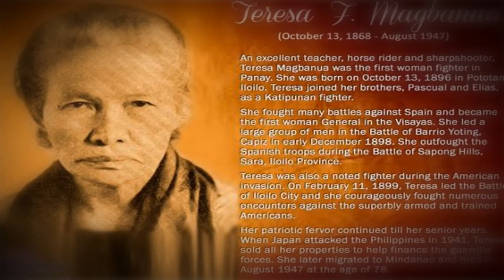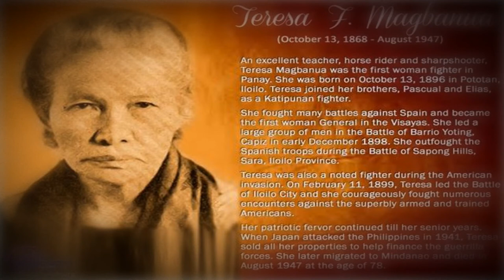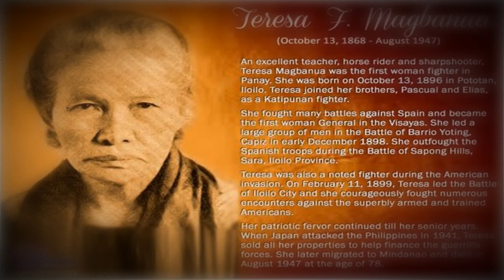Teresa Magbanua Ang " Joan of Arc Ng Visayas " Bayaning Filipino 🇵🇭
Si Teresa Magbanua ang unang babaeng mandirigma sa Panay at kilala bilang "Joan of Arc ng Visayas". Isang guro at lider ng militar, siya ay isinilang sa Pototan, Iloilo noong Oktubre 13, 1868. Siya ang pangalawa sa anim na anak ni Don Juan Magbanua at Doña Alejandra Ferraris. Asawa siya ni Alejandro Balderas, isang mayaman na may-ari ng lupa mula sa Sara, Iloilo.

Hi! Mabuhay! Kumusta Ka? Thank you for checking in elearningph!

🔴 NEW HERE?
This is an educational channel to learn about the Philippines! Culture, history, language, places and its people!

🔴URGENT: YouTube won’t show you NEW videos UNLESS you

" If you want to be happy do not dwell in the past, do not worry about the future, focus on living fully in the present. "